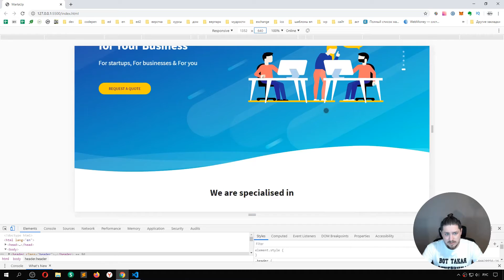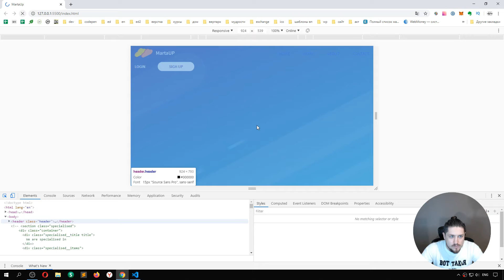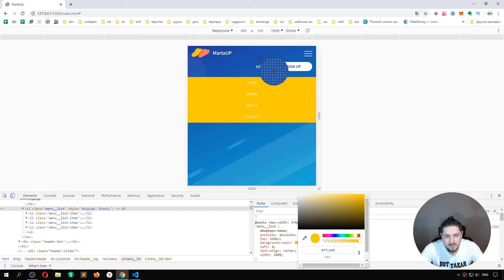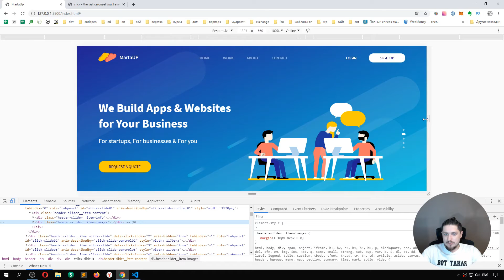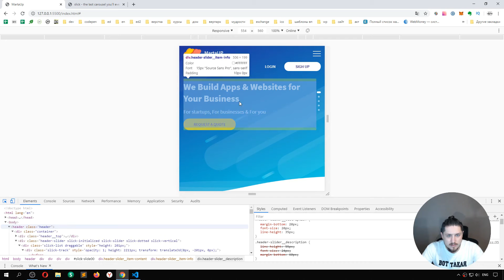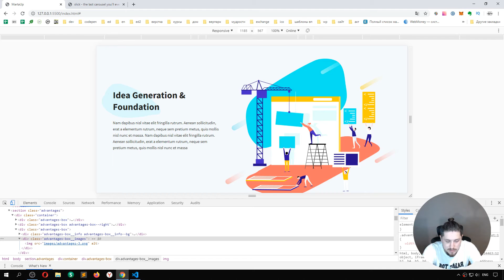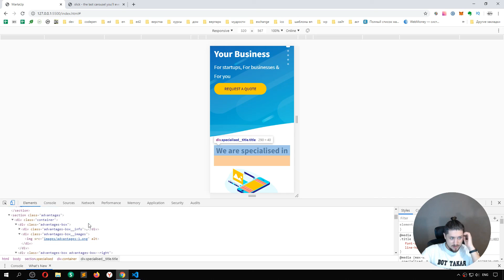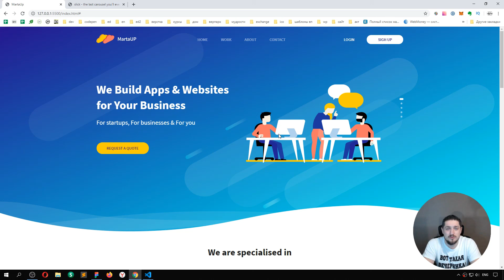Верстка HTML/CSS/JS с нуля, стрим день 4 (адаптив), для новичков +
Все исходники, инструкция и информация в телеграм канале.